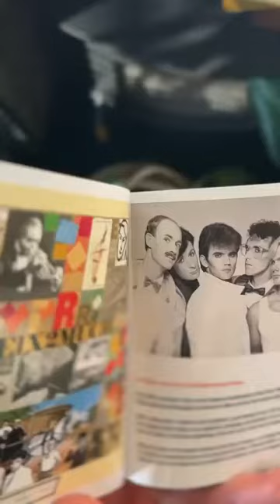Landscape a Go-Go: The Story of Landscape 1977-83 with Peter Thoms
Peter says Go!

Landscape’s Australian-born electric trombonist Peter Thoms beams in from his Clapham home to talk about Landscape A Go-Go, the story of Landscape 1977-83, the beautifully designed 5CD box set we released in July, now available from the online Landscape store

If you haven’t yet encountered a physical copy, sit back for a minute or so and let Peter give you a guided tour, to the accompaniment of his tune ‘Computer Person’ (from our Tea-Rooms album).